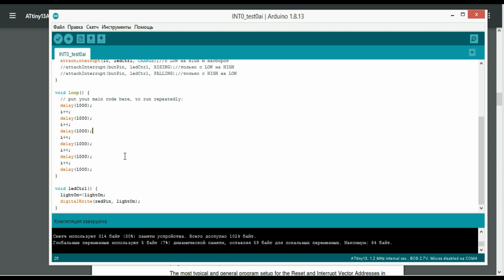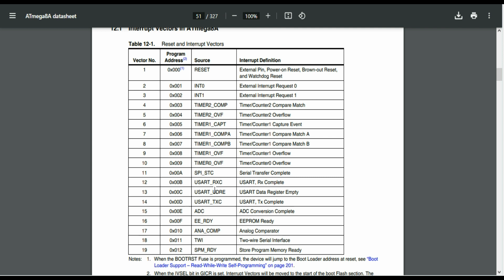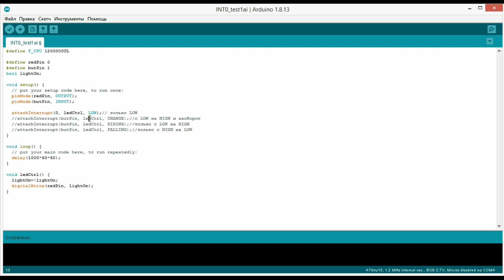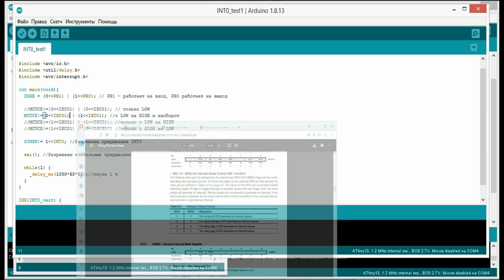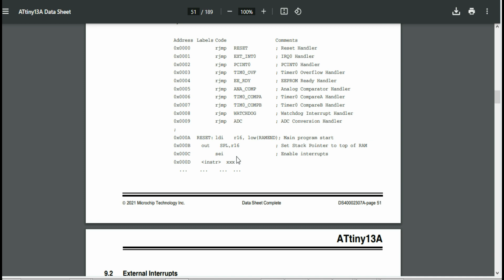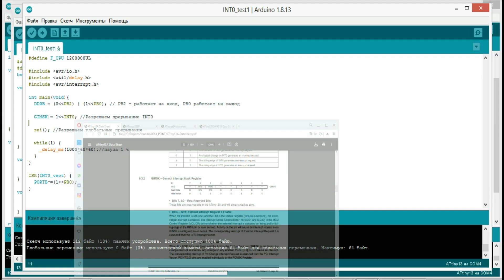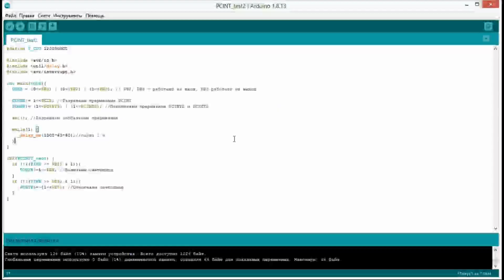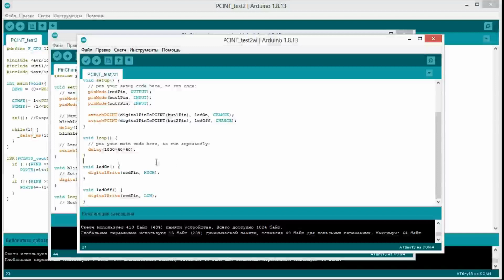Работа с внешними прерываниями INT и PCINT на микроконтроллерах AVR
В данном видео поговорим о внешних прерываниях INT0 и PCINT. В ролике будут продемонстрированы примеры на Си и с использованием библиотек для среды Arduino IDE.

В начале поговорим как работать с прерыванием INT0 используя функции среды разработки Arduino IDE. А затем я приведу пример скетча для работы с INT0 с использованием регистров. Примеры будут на микроконтроллере ATtiny13.

После этого разберем два скетча работающие с PCINT. С одной и двумя кнопками. Оба скетча на Си с непосредственным управлением регистрами микроконтроллера.

В конце я покажу библиотеку, которая позволяет использовать вместо регистров функции для работы с прерыванием PCINT.
Будет продемонстрирован удачный пример ее работы на Arduino UNO и неудачный на ATtiny13. Что оставляет вопросы по ее работоспособности на различных микроконтроллерах. И важный момент, скетч при использовании библиотеки, занимает существенно больше места в памяти микроконтроллера по сравнению с использованием регистров GIMR и PCMSK.

0:00 Внешние прерывания INT0 и PCINT
3:39 Аппаратное прерывание INT0
7:52 Прерывание PCINT
12:30 Подключение 2х и более кнопок
13:29 Библиотека для работы с PCINT